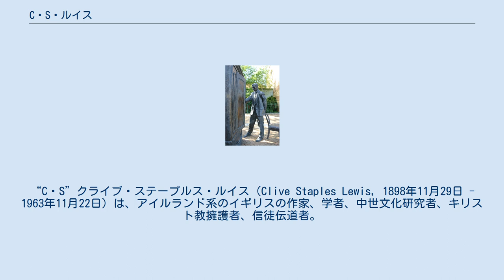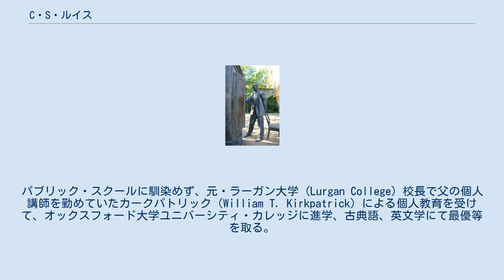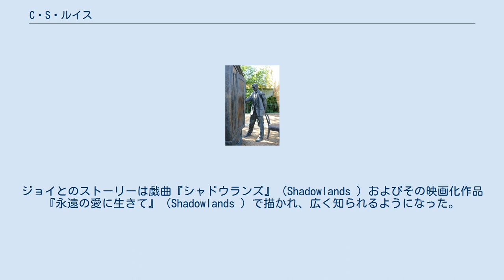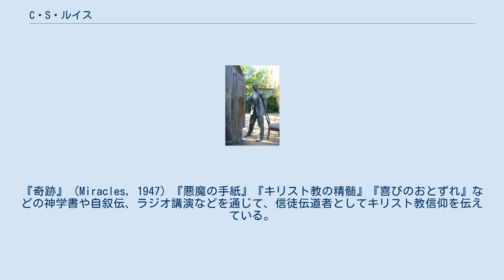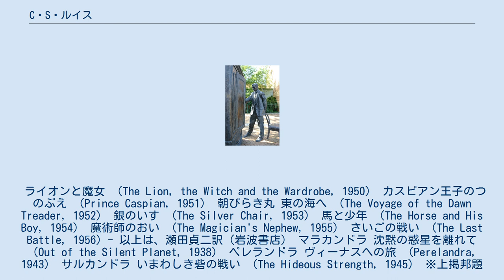C・S・ルイス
“C・S”クライブ・ステープルス・ルイス（Clive Staples Lewis, 1898年11月29日 - 1963年11月22日）は、アイルランド系のイギリスの作家、学者、中世文化研究者、キリスト教擁護者、信徒伝道者。
全7巻からなるハイファンタジー小説『ナルニア国ものがたり』の著者として有名。
3歳の頃に愛犬ジャクシー（Jacksie）を交通事故で喪った直後から自らをジャクシーと名乗り、それが徐々に周囲に受け入れられていき、家族や友人からは生涯を通じてジャックと呼ばれた。
そのため、あえてフルネームを Clive Staples "Jack" Lewis と綴る場合もある。
 アイルランド、アルスター地方ベルファストの事務弁護士の家に生まれる。
ルイス家は19世紀半ばの祖父の代にウェールズから渡ってきた移民であり、母親はアイルランド国教会の神父の娘であった。
子供時代は3歳上の兄ウォレン・ハミルトン（Warren Hamilton Lewis 愛称：ウォーニー （Warnie））と一緒に「ボクセン」という想像の国を作り、その物語を書いて遊んだ。
パブリック・スクールに馴染めず、元・ラーガン大学 (Lurgan College) 校長で父の個人講師を勤めていたカークパトリック（William T. Kirkpatrick）による個人教育を受けて、オックスフォード大学ユニバーシティ・カレッジに進学、古典語、英文学にて最優等を取る。
第一次世界大戦に従軍後大学に戻り、モードリン・カレッジで英文学特別研究員を務め、後に世界的に有名な『指輪物語』の作者となるJ・R・R・トールキンと知り合う。
その後1954年にケンブリッジ大学モードリン・カレッジに移り、中世・ルネッサンス英文学の主任教授を務める。
この間、1950年から1956年にかけて『ナルニア国物語』を出版する。
 第二次世界大戦後、ルイスの愛読者であり離婚歴のある17歳年下のアメリカ人詩人ジョイ・デイヴィッドマン・グレシャム(en)と知り合い、1956年に結婚する。
この結婚は当初、骨髄癌に侵されたジョイが英国籍を取得するための形式的なものであり、結婚式もジョイが入院している病室で質素に取り行なわれた。
互いの愛情は徐々に深まり、ルイスはジョイを「唯一の女性」と呼んで愛しんだ。
この結婚は、ジョイに離婚歴があり非キリスト教徒（後にキリスト教に改宗）でもあったため、周囲から多くの非難を浴びた。
創作をめぐって関係が悪化していたトールキンとも、これを契機に断交している。
ジョイとのストーリーは戯曲『シャドウランズ』（Shadowlands ）およびその映画化作品『永遠の愛に生きて』（Shadowlands ）で描かれ、広く知られるようになった。
ジョイは結婚からわずか4年後の1960年に45歳で死去し、ルイスは N・W・クラーク名義の著書『悲しみを見つめて』で彼女の死を深く悼んだ。
 ジョイの死から3年後の1963年の半ば、心筋梗塞に倒れて昏睡状態に陥る。
翌日には意識を回復して後に退院するが、一向に復調の兆しが見えず已む無く辞職を決意。
診断によると、3年前に患った腎炎の後遺症で慢性腎不全に陥っており、その後は徐々に体力を失っていく。
65歳の誕生日をちょうど1週間後に控えた1963年11月22日に死去した。
遺体はオックスフォード郊外ヘディントンにあるセント・トリニティ・チャーチに埋葬された。
 幼少の頃はアイルランド国教会に基づくキリスト教を信仰していた。
14歳の時に無神論に転じ、神話やオカルトに興味を持ち始める。
その後様々な書物や大学時代の友人の影響を受け、31歳で同じ聖公会系のイングランド国教会の下で再びキリスト教信仰を始めた。
『奇跡』（Miracles, 1947）『悪魔の手紙』『キリスト教の精髄』『喜びのおとずれ』などの神学書や自叙伝、ラジオ講演などを通じて、信徒伝道者としてキリスト教信仰を伝えている。
 著作には詩集、神学論文集などがあるが、特に有名なものは『ナルニア国物語』全7巻である。
神学者としても著名で、『ナルニア国物語』にもその片鱗が現れているような新プラトン主義的な見解をラジオの連続講義でも披露。
スイスの弁証...